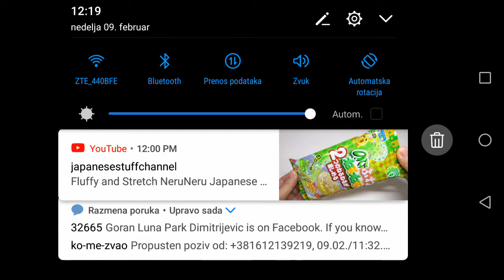Danijel i emanuel 233 pro dobilismo peni